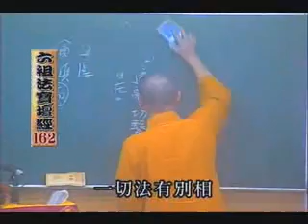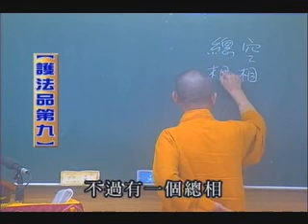常照法師-六祖壇經162